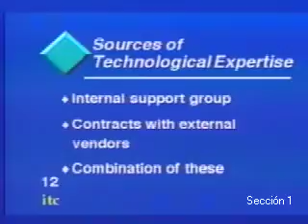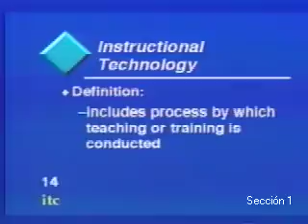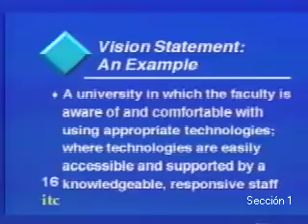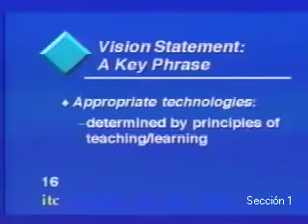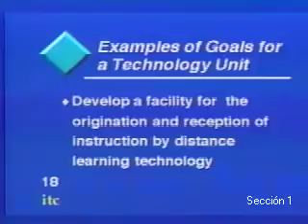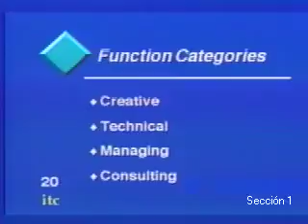La Tecnología Moderna de Instrucción: Situación Actual y Aplicaciones (Parte 1)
Introducción

La Tecnología Moderna de Instrucción: Situación Actual y Aplicaciones

Presentadores: Dr. William A. Broderick, Ed.D
Bernard J. Dodge, Ph.D.
Richard C. Strobridge

La llamada "supercarretera de la información", considerada por muchos como un
ingrediente escencial hoy en día para mantener la competitividad global, puede
convertirse en un verdadero recurso para la educación y la capacitación solamente si
incorpora la capacidad interactiva de transmitir video "en vivo" que permita a personas
ubicadas en diferentes sitios verse y escucharse en tiempo real. Muy frecuentemente el
exceso de información complica las cosas, a menos que esta se relacione con algún
mensaje de alguien con quien uno puede interactuar. Además, el modelo instruccional
tradicional de salón de clase que involucra un maestro con un grupo de aprendizaje
está ahora siendo cuestionado y desplazado por nuevas tecnologías que se oreintan a
la instrucción individualizada y flexible para acelerar la transmisión de conocimientos.

El entrenamiento con base en cómputo (CBT), la instrucción con video interactivo (IVI),
el disco compacto de lectura exclusiva de memoria (CD-ROM) y la instrucción multimedia con facilitador son algunas de las nuevas opciones tecnológicas disponibles
ahora para enriquecer la educación tradicional y los esfuerzos de desarrollo de
recursos humanos. La tecnología actual también ofrece el manejo con base en
cómputo de imágenes digitalizadas que se pueden almacenar y enviar al usuario de
diversas maneras. Los satélites, sistemas de microondas y el cable de fibra óptica son
medios de transmisión cada vez más efectivos y rentables. Sin embargo, los materiales
impresos, acetatos y vinílicos podrían ser los medios adecuados en ciertas
circunstancias. En la mayoría de las aplicaciones de tecnología de instrucción, el medio
no es el fin. Lo que al final hace de impacto el uso de la tecnología de instrucción no es
cómo se entrega el mensaje, sino cuál es este y cómo se diseñó.

Esta videoconferencia tratará sobre cómo organizar y manejar las opciones actuales de
diseño y manejo de la tecnología moderna de instrucción. Conocidos expertos
internacionales presentarán una perspectiva y ejemplos específicos de este fascinante
y creciente campo, considerado escencial para la modernización real del ambiente de
trabajo actual. El programa está diseñado para no-especialistas (gerentes, educadores,
servidores públicos y demás profesionales) interesados en la aplicación y práctica de
esta tecnología en sus organizaciones.